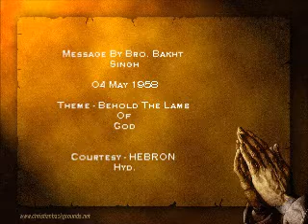Message By Bro. Bakht Singh - Theme (Lamb And Bride's Preparation) - Part 1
Message was Delivered By Bro. Bakht Singh at ELIM, Hyd. During Special Meetings Conducted on 4th,5th April 1958. Telugu Translation By Bro. K N Augustine.

My sincere sole intention of this upload is to reach a wider / different section of believers who do not have access to such precious word of God, with these Timeless Classic Messages delivered by our God's Servants.

Please contact HEBRON for original CD Copies. (Golconda Cross Roads, Hyd-20 , Ph. 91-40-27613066) , Code : HBCD - 15